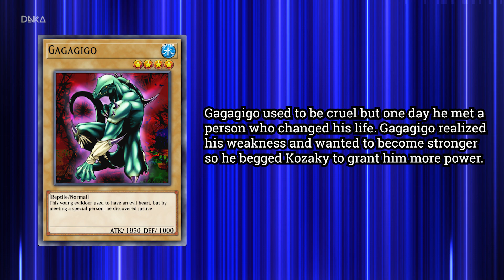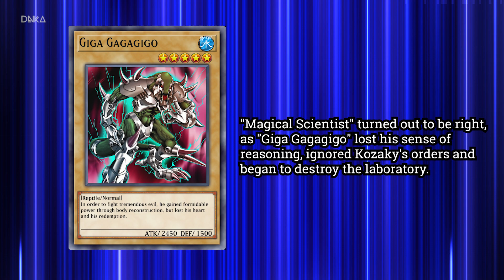I summon Magical Scientist - Yugiwiki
Get to know one of my favorite card Magical Scientist

Card type Monster
Attribute DARK
Types Spellcaster / Effect
Level 1
ATK / DEF 300 / 300

Pay 1000 Life Points to Special Summon 1 level 6 or lower Fusion Monster from your Extra Deck in face-up Attack or Defense Position. That Fusion Monster cannot attack your opponent's Life Points directly, and is returned to your Extra Deck at the end of the turn.